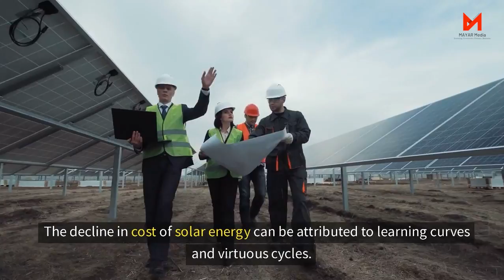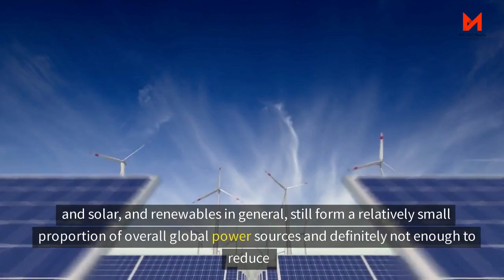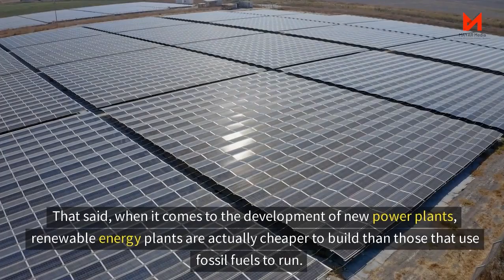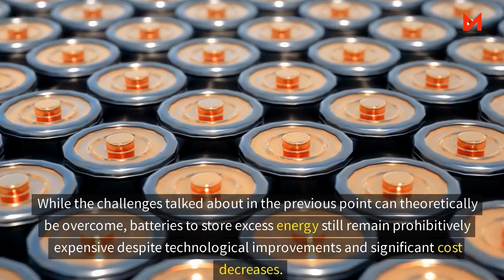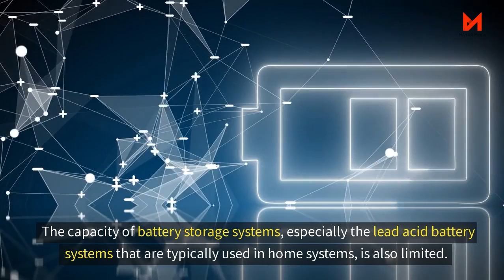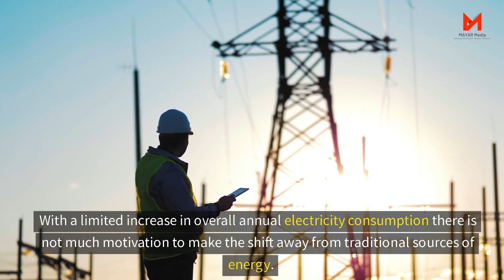Why Solar Power Isn't Everywhere - The Real Reason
Solar Energy Is Officially the Cheapest - Why Isn’t It Everywhere

In this video, we delve into the fascinating topic of solar power and why it is not being deployed as extensively as it could be. Many people still believe that fossil fuels are the cheapest and most dominant source of energy, but the tables have turned drastically in recent years.

We start by debunking the myth that fossil fuels are the cheapest option. On-shore wind and solar energy have become the most cost-effective sources for new power plants, beating out gas, geothermal, coal, and nuclear power. The cost of solar power, in particular, has plummeted by a staggering 90% over the last decade, making it an increasingly attractive option.

But how did solar power become so affordable? We explore the learning curves and virtuous cycles that have contributed to this decline in costs. As the demand for solar power grew, technological advancements and economies of scale drove prices down. Investments by the US government in photovoltaic technology played a crucial role in making solar panels more cost-effective for manufacturers. These developments have not been limited to solar alone; wind farms have also seen a remarkable 71% decrease in lifetime costs over the last decade.

While the cost of renewables continues to drop, there are still barriers preventing widespread adoption of solar power. We discuss several factors hindering its deployment, starting with the high upfront costs associated with solar panels and installation. Although renewable energy plants are now cheaper to build than fossil fuel plants, existing regulatory frameworks and profitability considerations favor the continued operation of older fossil fuel plants.

Additionally, limited availability, intermittency, and the integration of solar power into the grid pose challenges. While sunlight is theoretically available everywhere, variations in weather conditions and time of day make solar energy generation less reliable compared to traditional sources. The integration of solar energy into existing electrical grids can be complex, especially in areas with low population density, where renewable energy sources are most efficient.

Another hurdle is the cost and limitations of battery storage systems. Despite significant advancements, batteries for storing excess solar energy remain expensive. The capacity of current battery technologies is also limited, although the decreasing costs and ongoing technological improvements offer hope for a more accessible future.

Government policies and regulations can heavily influence the adoption of solar energy. Limited financial incentives and contractual agreements between utilities, energy producers, and mining companies often favor traditional energy sources over renewables. However, as governments worldwide increasingly create policies supportive of renewable energy, the path to mass deployment of solar power is becoming more attainable.

In conclusion, while solar power deployment has made significant progress, there is still a long way to go. Nevertheless, as the cost of solar power continues to decline and governments embrace renewable energy policies, the tipping point for mass adoption might be closer than ever.

If you found this video informative, we recommend checking out our video on Denmark's impressive success in wind energy deployment.

00:00 Introduction
01:09 How Did Solar Become so Cheap?
03:16 Factors Preventing the Widespread Adoption of Solar Power
03:40 High Upfront Costs
04:36 Limited Availability, Intermittency and Grid Integration
05:37 Batteries
06:58 Government Policies
07:27 Rounding Up